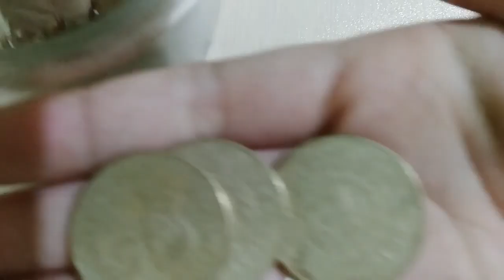UPANG MABILIS MATUGUNAN ANG PROBLEMA SA PERA |GAMITIN ANG MONGGO, LAUREL AT COINS BILANG PAMPASWERTE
Alamin ang pamamaraan sa paggawa ng pampaswerteng na mabilis magtugon sa problema sa pera gamit ang sangkap na monggo, laurel at coins.